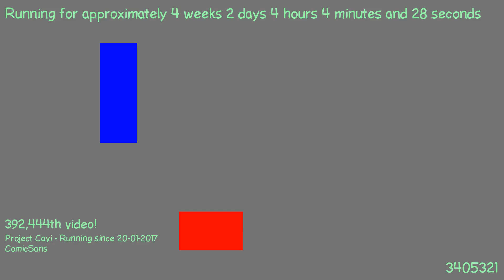1487556523 - Webdriver Cavi - H2